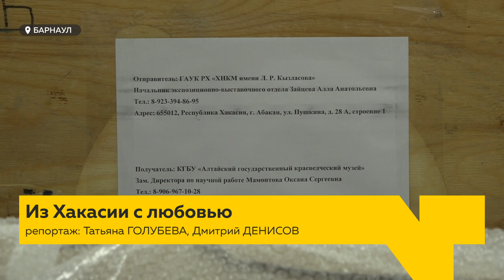В Барнауле откроется выставка "Народ Хакасии, рожденный степным ветром"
Шкатулки, cолонки, музыкальные инструменты, традиционная  одежда 19-го,начала 20-го века. Национальный краеведческий музей Хакасии привез в Барнаул выставку «Народ Хакасии, рожденный степным ветром». Она откроется 13 сентября в Алтайском краеведческом.